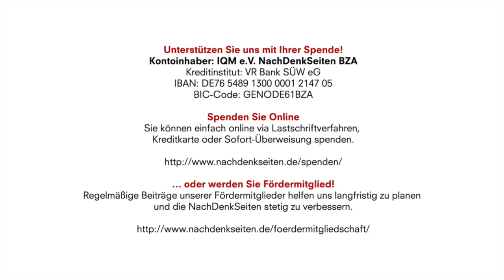Scheuklappen | Michael Fitz | NDS-Podcast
Kontoinhaber: IQM e.V. NachDenkSeiten BZA
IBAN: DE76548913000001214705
BIC-Code: GENODE61BZA

Scheuklappen | Michael Fitz | NachDenkSeiten-Podcast | 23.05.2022

… verpasst man Pferden, die auf optische Reize in ihrer Umgebung empfindlich reagieren. Man engt ihren Gesichtskreis ein und verhindert damit, dass die Tiere über Gebühr nervös werden, eben scheuen und nicht mehr das tun, was sie tun sollen. Denn sie sollen gefälligst ihre Arbeit machen und beherrschbar bleiben. Eine Glosse von Michael Fitz.

Artikel veröffentlicht am: 23. Mai 2022 um 8:43
Autor: Michael Fitz (verantw. Redaktion)
Sprecher: Tom Wellbrock